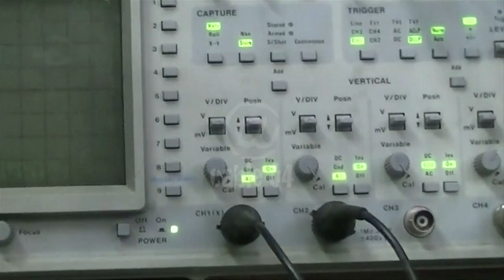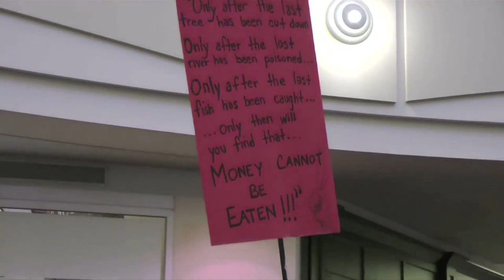Evo TV - Idle No More #1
This is a compilation of a few of the recent idlenomore actions from occupied coast salish land.
Chief Theresa Spence is at the time of this report still on hunger strike.
as well as your local facebook event page and of course come down to your next local idle no more event. Help educating others and send your prayers to the warriors that risk their lives to protect yours!

This segment was produced for ACCESS community programming with SHAW TV.

Produced by:

Devin Gillan (dgSolidarity)
Rita Jasper
Jay Peachy
Gregor Jahn

Edit:
Gregor Jahn